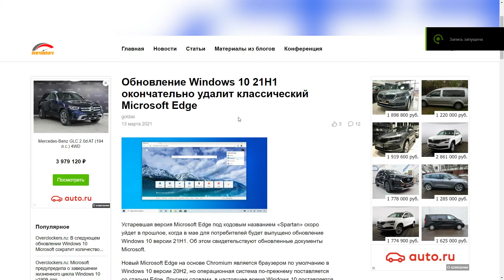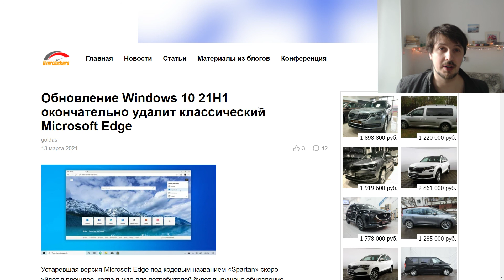Обновление Windows 10 удаляет первый Microsoft Edge